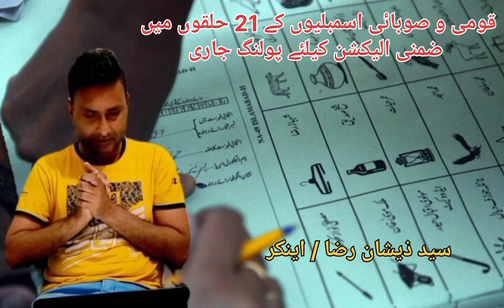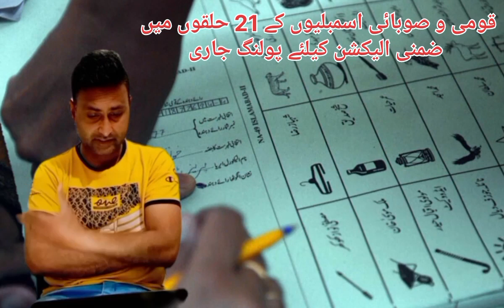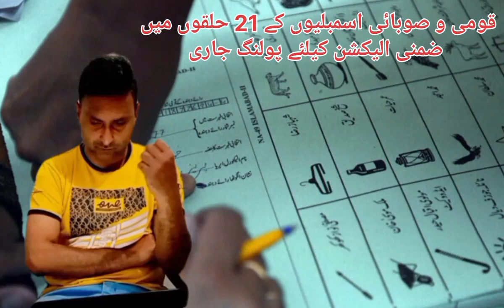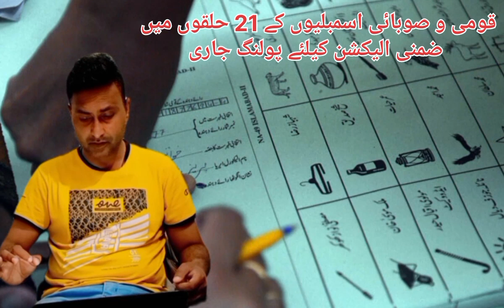by elections | by elections 2024 pakistan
election 2024
imran khan
elections in pakistan
election pakistan
pakistan election
pakistan elections
pti
breaking news
election
election in pakistan
elections 2024
pakistan elections results
news headlines
senate election 2024
pakistani news
asim munir
general elections in pakistan
senate elections
latest news
senate elections 2024
by election 2024
election commission
senate election process
israel
pmln
elections
senate election
imf
pak army
election news
iran
latest pakistani news
pakistan
iran israel
iran attack
di khan
muhammad aurangzeb
election 2024 survey
maryam nawaz
general election 2024 in pakistan
shehbaz sharif
barrister gohar
by election 2024 pakistan
national assembly
by elections
by elections 2024
israel iran latest news
elections latest news
general elections 2024
by election
by election results pakistan